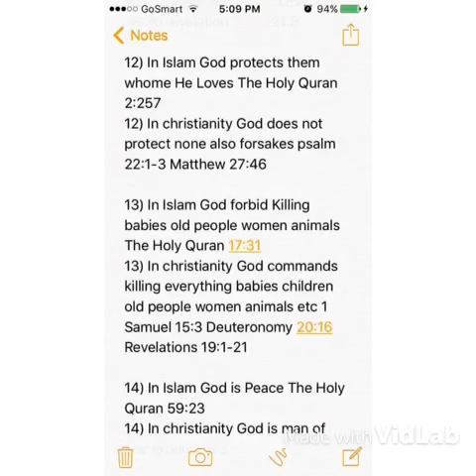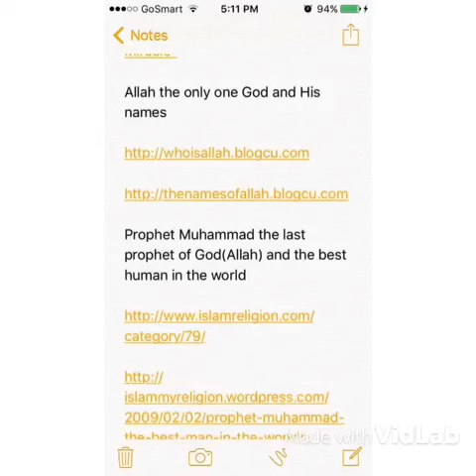San Francisco De Campeche